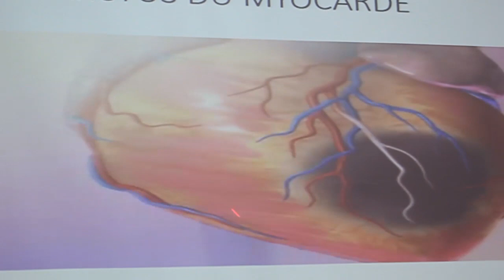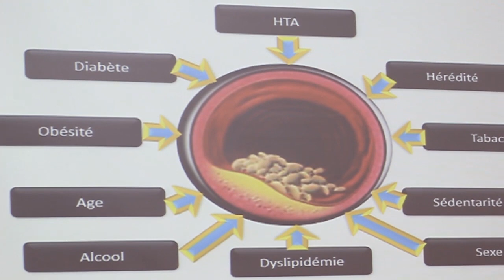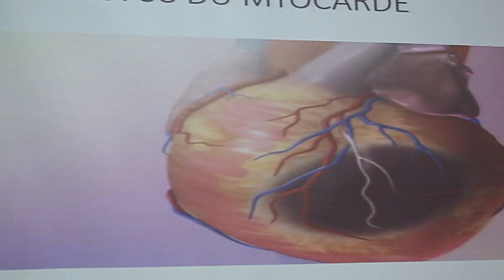ANSTS/Séance académique 2020 : La cardiologie au Sénégal passée au peigne fin.